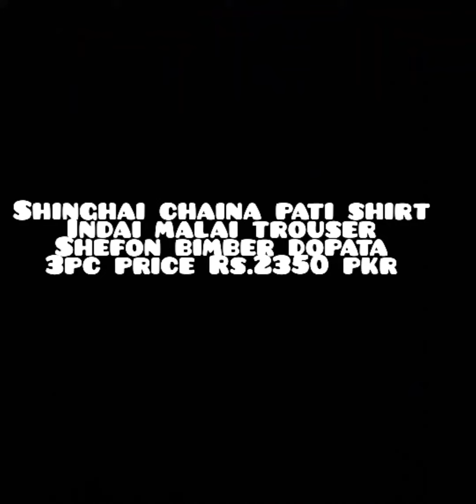Digital print kurti and shingai pari shirt available 2022